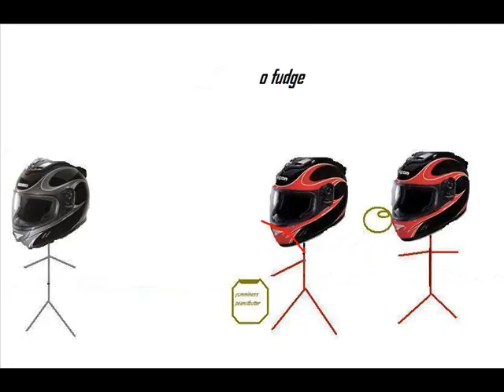The birth of the plasma grenade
this video shows how the plasma grenade was born.